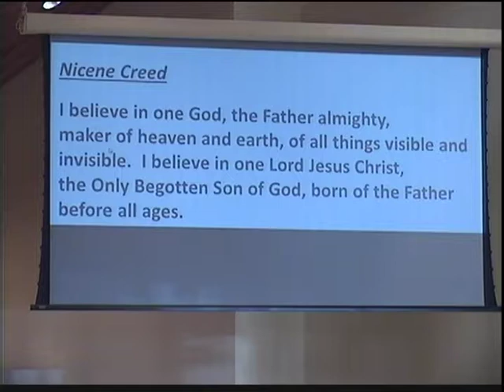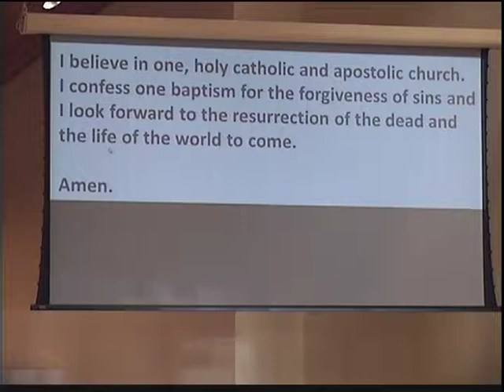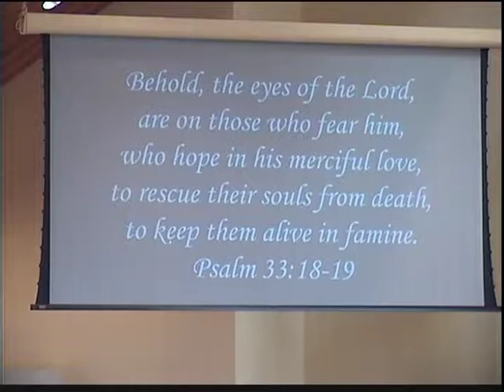2019 10 20 OLOL